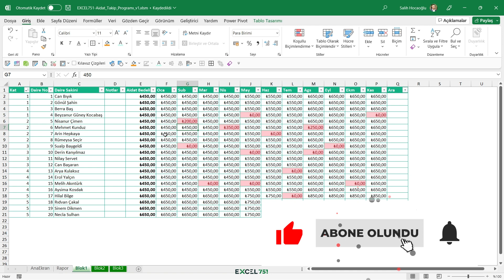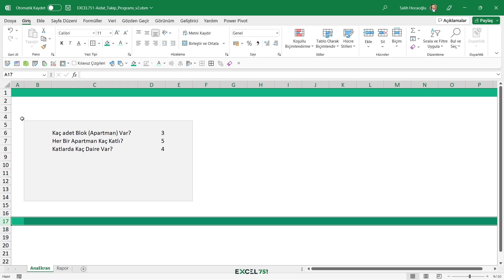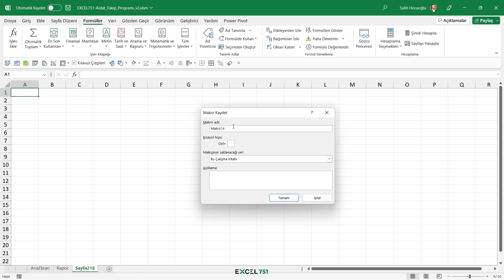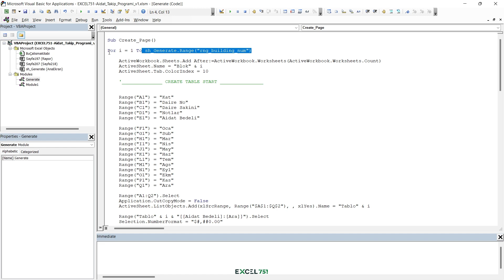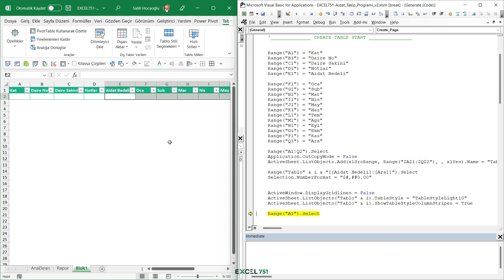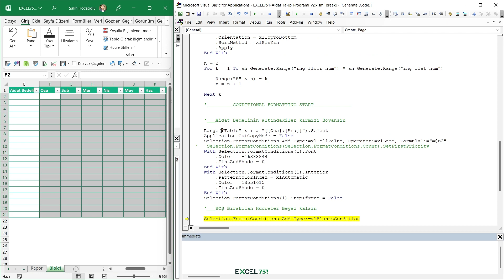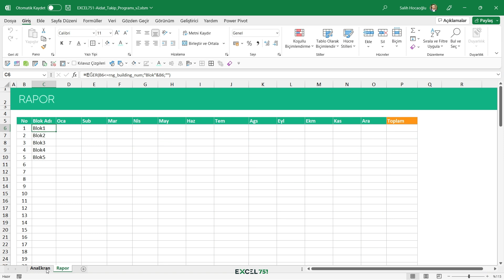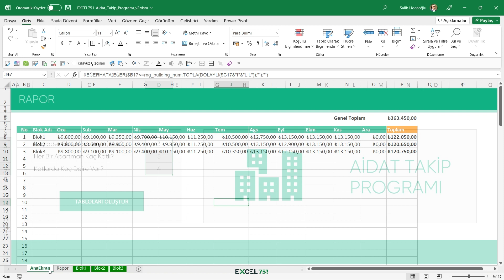AİDAT TAKİP PROGRAMI (EXCELDE) | KAT-DAİREYİ İSTEDİĞİNİZ GİBİ AYARLAYABİLİRSİNİZ!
Blok,Kat ve daire sayılarını kendinize göre belirleyip gerekli tabloları otomatik olarak oluşturduktan sonra yapmanız grekn tek şey, verilerilerinizi işlemek.

Programın öne çıkan özellikleri;

👉 Blok-Kat ve daire sayılarını belirleme
👉 Otomatik oluşturulan Kat ve Daire bilgisi dolu bir şekilde gelen tablolar
👉 Veriler işlendikçe otomatik olarak oluşan rapor sayfası.
👉 Raporda Aylık ve genel toplamlar görülebilmektedir.

Bu şablona erişim bulunmamaktadır. Videodaki adımları uygulayarak kendi programınızı yapabilirsiniz.

Videodaki Bölümler;
00:00 Aşdat Takip Programı
02:48 Ana Sayfa Tasarımı
07:03 VBA Kodları
22:58 Rapor Sayfası Formülleri

Tema Renk Kodları:
Vurgu 1
Vurgu 2
Vurgu 3
Vurgu 4
Vurgu 5
Vurgu 6